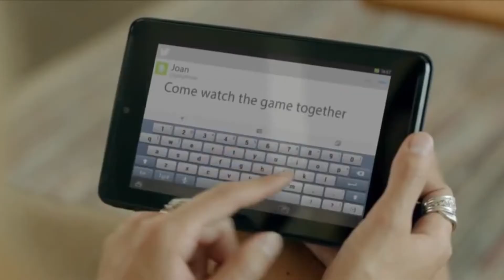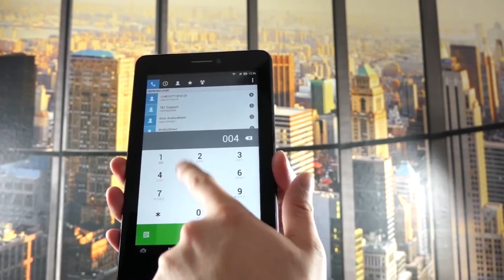Tech On Time 90 Sec : Commart Next Gen 2014 Asus Fonepad 7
สวัสดีครับ Tech On Time มาตรงเวลาเช่นเคยครับ ช่วงนี้ไปอัพเดทกันต่อกับนวัตกรรมและเทคโนโลยีที่อยู่ ในงาน commart next Gen 2014 ต่อครับ อย่างที่รู้ๆกันครับ ถ้าพูดถึงงาน Commart แน่นอนว่าจะต้องมีนวัตกรรมและเทคโนโลยี IT ต่างๆ อัดแน่นอนอยู่ในงาน ใช่แล้วครับไม่ว่าจะเป็น Notebook Tablet Smartphone จะต้องมีให้เลือกชมแน่นอนอยู่แล้วครับ และอีกหนึ่งนวัตกรรมที่ขาดไม่ได้สำหรับงานนี้ เป็นนวัตกรรมที่เป็นการผสมผสานกันระหว่างโทรศัพท์และTabletนั้นเอง

ASUS Fonepad 7 เป็นหนึ่งในนวัตกรรม ที่เป็นการผสมผสานกันระหว่างโทรศัพท์และTable ที่มีอยู่ในงาน commart ครั้งนี้ครับ. ASUS Fonepad 7 มาพร้อม Intel Hyper-Threading ที่ช่วยเพิ่มความเร็วการประมวลผล ซึ่งเป็นเทคโนโลยี
ที่มีอยู่ใน Intel Atom Multi-Core Processor 1.2 GHz ระบบปฎิบัติการก็เป็น adroid 4.3 ที่สามารถอัพเกรดเป็น 4.4 kitkat ได้ ส่วนในเรื่องของระบบการแสดงผล สามารถรองรับการเล่นวีดีโอ และเกมในระดับ HD ได้ในหน้าจอขนาด 7 นิ้ว พร้อมกับฟังก์ชั่นโทรศัพท์ 3G เต็มรูปแบบอีกด้วย นี่เป็นแค่ส่วนหนึ่งของความสามารถของ ASUS Fonepad 7 เท่านั้นครับ เป็นยังไงบ้างครับสำหรับหนึ่งในนวัตกรรมที่มีอยู่ในงาน Commart ในครั้งนี้ ยังมีเทคโนโลยีและนวัตกรรมอีกหลายอย่างครับในงานนี้
ห้ามพลาดนะครับ พบกันได้วันที19-22 มิถุนายนนี้ ที่ศูนย์การประขุมแห่งชาติสิริกิติ์ ช่วงนี้หมดเวลาแล้ว ช่วงหน้ากลับมาอัพเดทนวัตกรรมและเทคโนโลยีกันต่อครับ

ทุกวันจันทร์-ศุกร์ วันละ 4 เวลา : 8:00 , 15:00 , 20:00  และ 23:00 น.